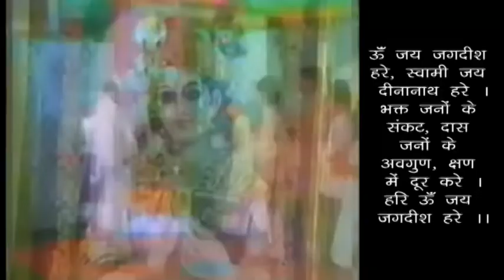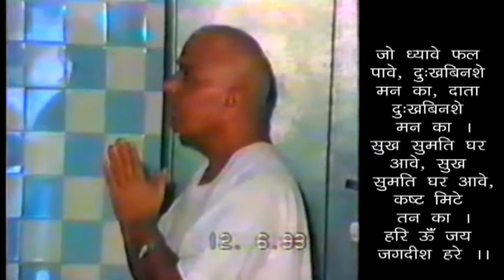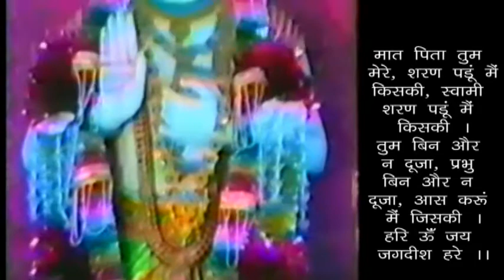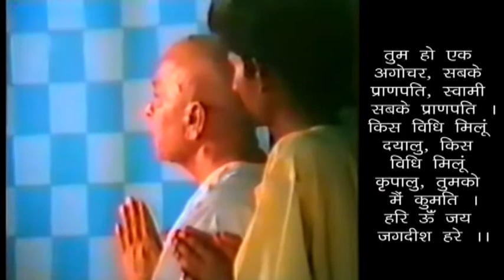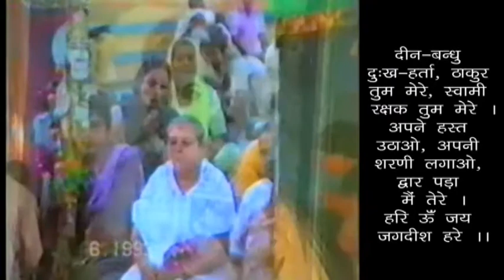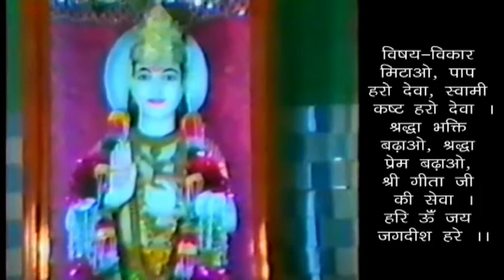01 अप्रैल सांयकाल सत्संग और आरती - 01 April Evening - भक्तों के गुण - (6) "समदुःखसुख:" - गीता 12/13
01 अप्रैल सांयकाल सत्संग और आरती - 01 April Evening Satsang - भक्तों के गुण - (6) "समदुःखसुख:" - दुःख और सुख में समान (एक जैसे) रहो - गीता 12/13